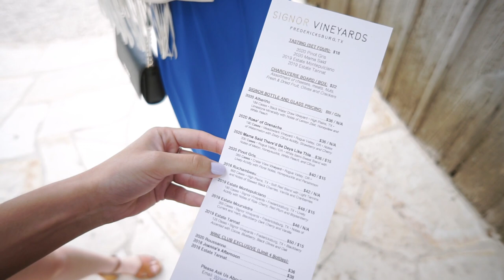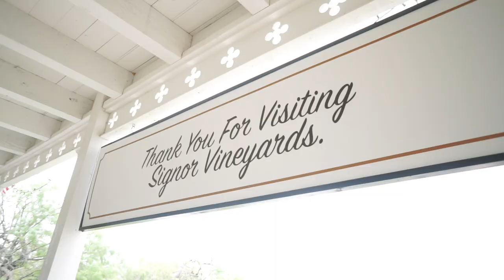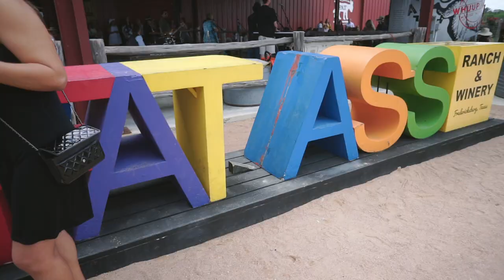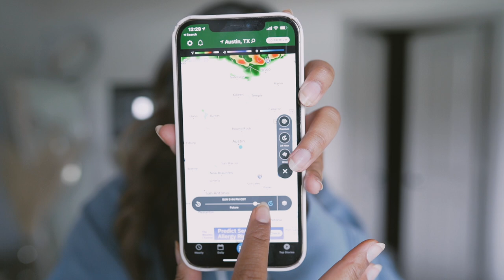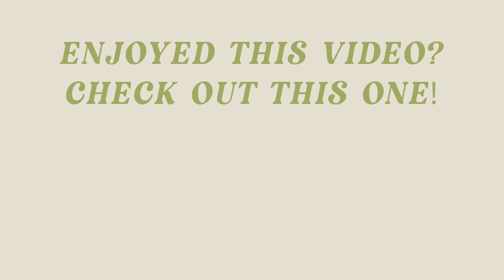Visiting Fredericksburg Wineries & Comparing Furniture Swatches | Weekend Austin Vlog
In today's vlog, I visited the Fredericksburg Wineries outside of Austin, TX for the first time! I also am starting to shop for our new place so I ordered fabric swatches from Crate & Barrel, APT2B & Maiden Home to see which I like for my new couch.

Like my couch?

SIMILAR OPTIONS:
Same Length, Exact Look
Bigger, More Relaxed
Corner Section, Comes in Same Color Of Mine
RH Cloud Couch Dupe, Very Comfy
Taller & Wider, but Same Price as My Couch
More Expensive, but My Exact Couch Dimensions
Not as Long, But Taller & Deeper
More Modern Looking White Sectional
Longer, Taller & Deeper, but Looks Exact Same
Beach House Vibe, Same Color As Mine
Sleeper Sofa, White Leather

About Me!
Name: Sonali (Sun-all-e)
Age: 23
City I Live In: Austin, TX
City I Was Raised In: Atlanta, GA
Ethnicity: Indian
College: University of Central Florida Class of 2019
Sorority: Alumna of Kappa Delta